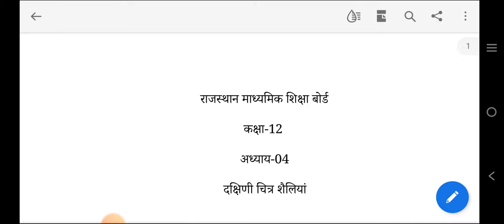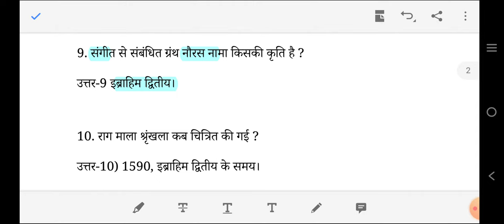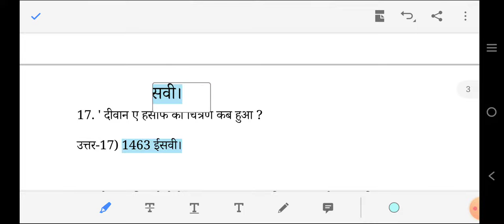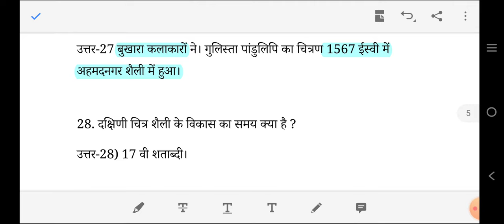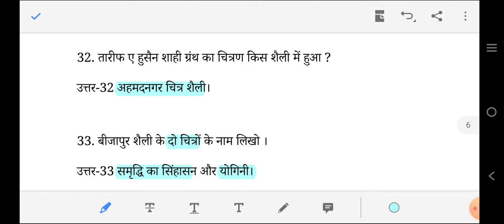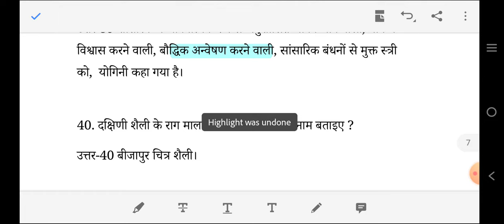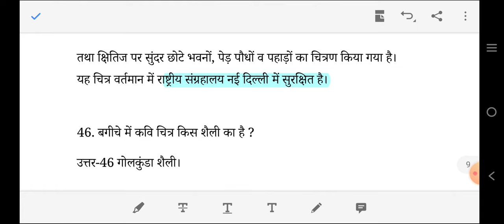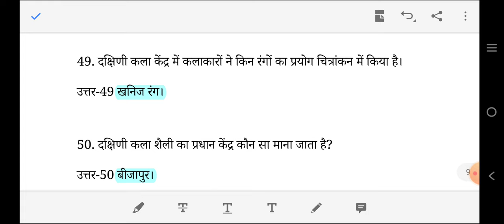चित्रकला |कक्षा 12| अध्याय 04 | दक्षिणी कला शैलियां । माध्यमिक शिक्षा बोर्ड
@shiksha pravah

Video content
दक्षिणी लघु चित्र शैली अध्याय 3 RBSE
RBSE class12 Painting Important notes
Class12 painting exam pattern rbse
दक्षिणी लघु चित्र शैली पर आधारित प्रश्न
महत्वपूर्ण प्रश्न दक्षिणी लघु चित्र शैली
दक्षिणी शैली से परीक्षा में कैसे प्रश्न आ सकते हैं
लघु प्रश्न मुगल चित्रकला पर राजस्थान माध्यमिक शिक्षा बोर्ड
चित्रकला अध्याय 3 मुगल लघु चित्रकला शैली पर आधारित परीक्षा उपयोगी प्रश्न
राजस्थान बोर्ड परीक्षा में पूछे जाने वाले प्रश्न
दक्षिणी शैली पर आधारित महत्वपूर्ण प्रश्न

May this video will helpful for class 12th painting(चित्रकला) subject students(RBSE)